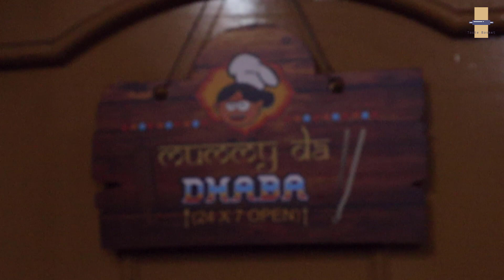माँ के हाथ की मक्की की रोटी खाएंगे तो उँगलियाँ चाटते रह जायेंगे Makki Ki Roti with Mom- the Easy Way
Today my mom will teach me how to cook delicious and authentic Punjabi style makki ki roti. This makki ki roti turned out to be very soft and doesn't crack as well. Please watch this to know how to make authentic, easy and soft punjabi style makki ki roti.

Ingredients:
Makki ka Aatta - 3 Cups
Reddish - 1
Methi(Fenugreek) - 1 Cup